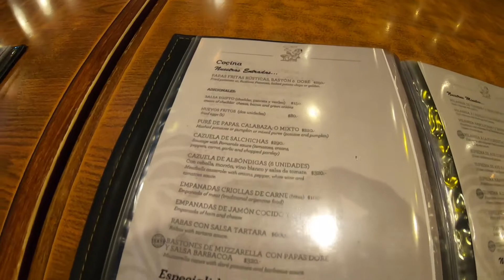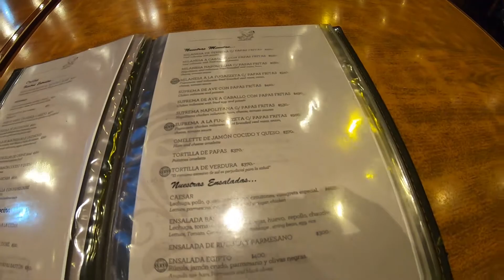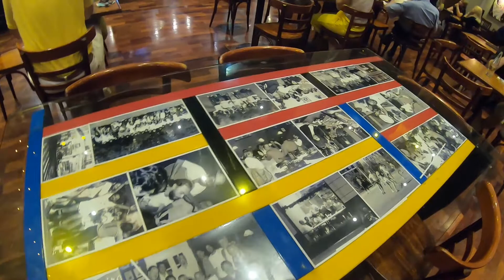COMIENDO EN: El Bar más famoso de Rosario y una heladería de primera calidad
Continuamos en las calle de Rosario provincia de Santa Fe y este es el turno de mostrarles  el tradicional Bar el Cairo ubicado en la intersección de las calles Sarmiento y Santa Fe en pleno centro de la ciudad Rosarina.
Fue unagurado en 1943 y se hizo famoso por sus reuniones de artistas e intelectuales locales, nacionales e internacionales. Inmortalizado por el escritor rosarino Roberto Fontanarrosa en su libro "La mesa de los galanes".
Recorre con nosotros este magestuoso lugar en el cual degustamos una deliciosa cena.
Después de cenar en el Cairo nos dirijimos a una de las sucursales de  heladería Gianduia en donde probamos helados de primera calidad con sabores realmente increíbles, entendimos porque Rosario destaca también por sus heladerías.
Quedamos enamorados de ambos lugares❤️🇦🇷

Si desean apoyarnos por favor nos podrían ayudar con un Cafecito.